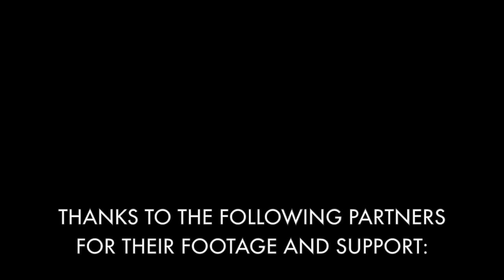WildLinks: Why Grizzly Bears?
Produced by Conservation Northwest for WildLinks 2014 and the Cascadia Partner Forum, this short video dives into the role of grizzly bears as an important umbrella species for wildlife and wild lands across the Northwest, from B.C. into Washington's North Cascades.

Additional footage and support provided by filmmaker Jeremy Williams, the Coast to Cascades Grizzly Bear Initiative, Sekw'el'was, St'at'imc First Nations and North Cascades National Park.